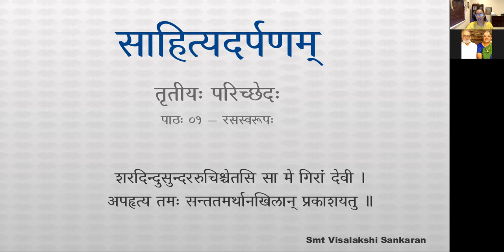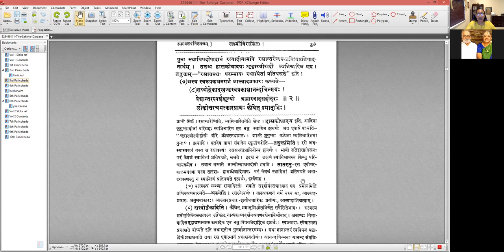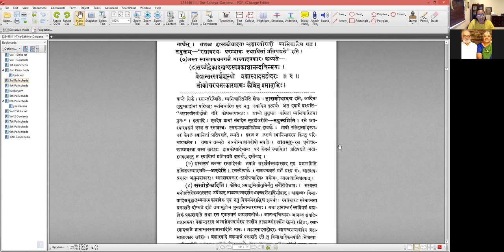साहित्यदर्पणम् - भागः ३ - तृतीयः परिच्छेदः - पाठः ०१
पाठः ०१ — रसस्वरूपः

विभावेनानुभावेन व्यक्तः संचारिणा तथा ।
रसतामेति रत्यादिः स्थायीभावः सचेतसाम् ॥ ३.१ ॥
विभावादयो वक्ष्यन्ते । सात्त्विकाश्चानुभावरूपत्वात्न पृथगुक्ताः। व्यक्तो दध्यादिन्यायेन रूपान्तरपरिणतो व्यक्तीकृत एव रसो न तु दीपेन घट इव पूर्वसिद्धो व्यज्यते ।

तदुक्तं लोचनकारैः — ‘ रसाः प्रतीयन्त इति त्वोदनं पचतीतिवद्व्यवहारः ’ इति । अत्र च रत्यादिपदोपादानादेव प्राप्ते सथायित्वे पुनः स्थायिपदोपादानं रत्यादीनामपि रसान्तरष्वस्थायित्वप्रतिपादनार्थं । ततश्च हासक्रोधादयः शृङ्गारवीरादौ व्यभिचारिण एव ।
तदुक्तम् — ‘ रसावस्थः परम्भावः स्थायितां प्रतिपद्यते ’ इति ।